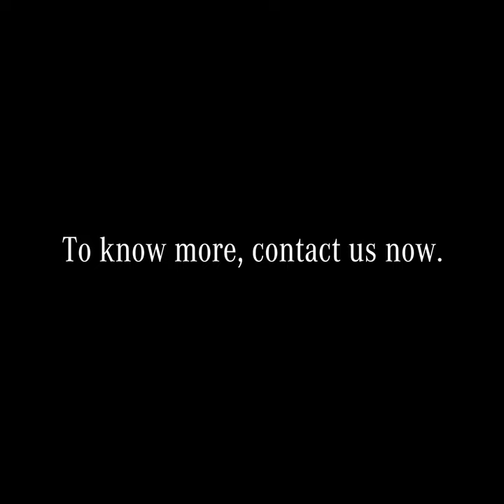Mercedes-Benz C-Class grille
The diamond grille perfectly underlines Mercedes-Benz C-Class positioning of 'Never Stop Improving'. Upgrade today and add a dash of athleticism and uniqueness to your dynamic Star.